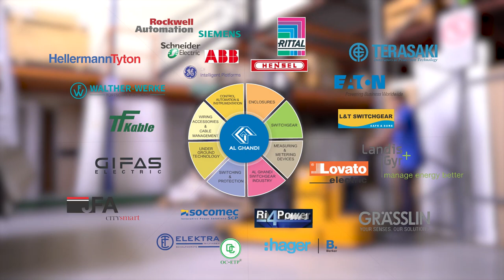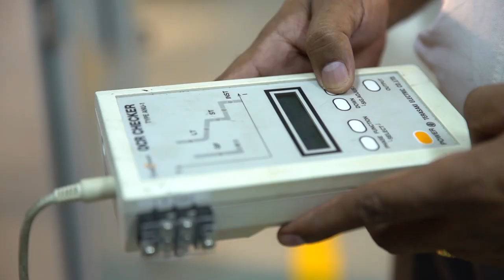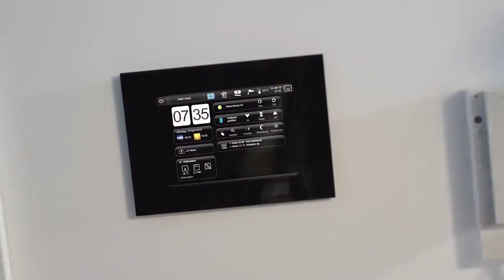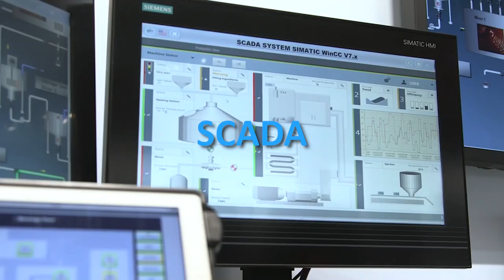Al Ghandi General Trading LLC. Corporate Video